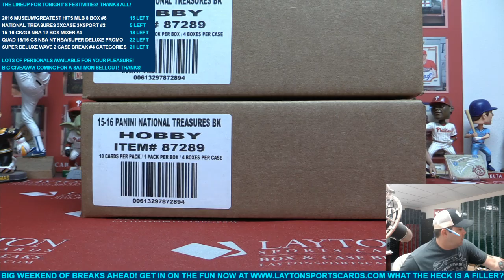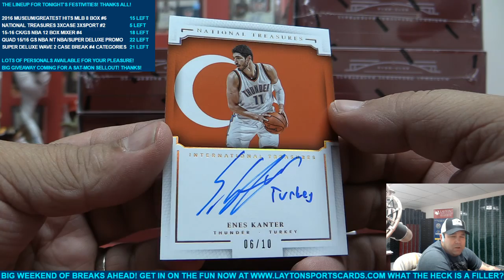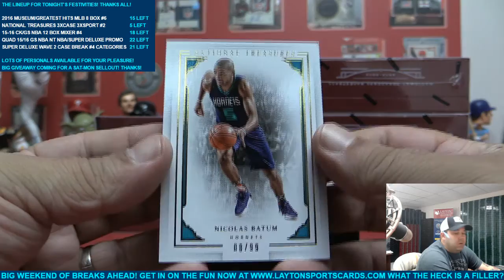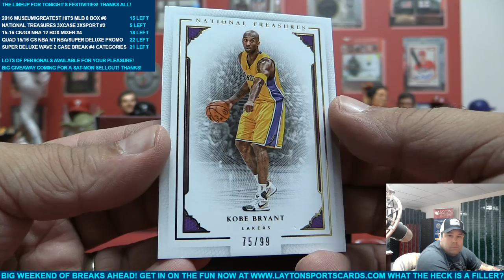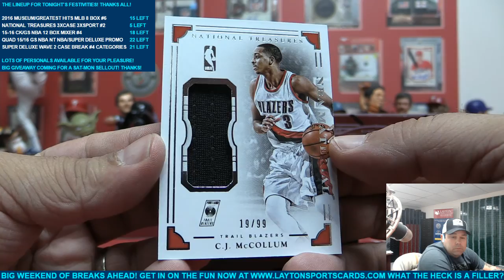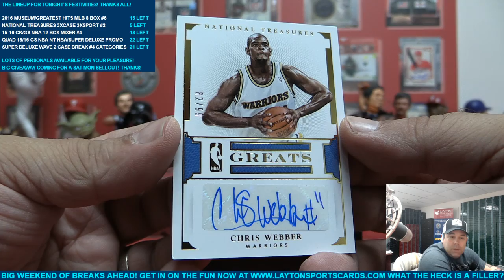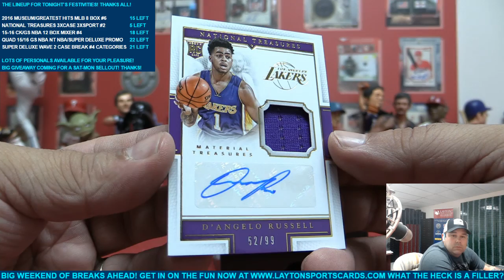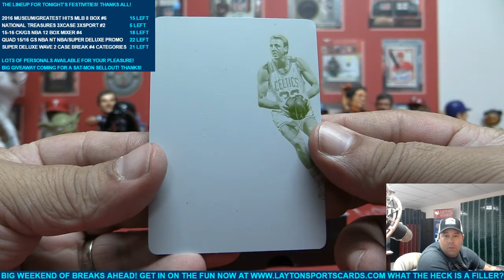2015-16 Panini National Treasures Basketball Double Case Break for Mark B